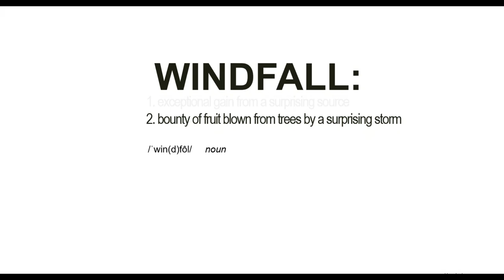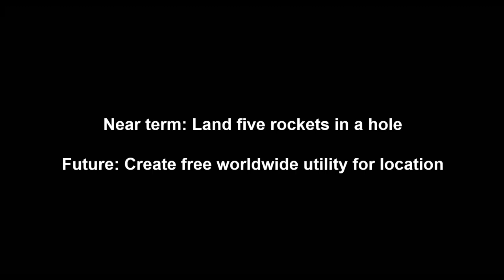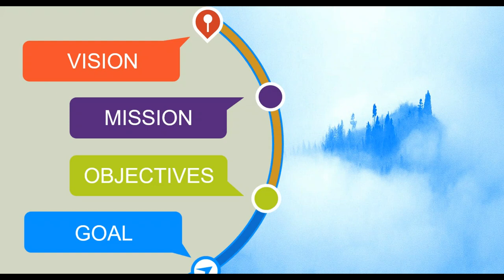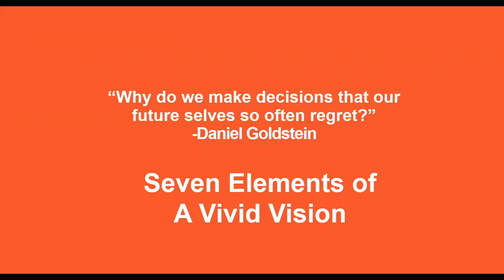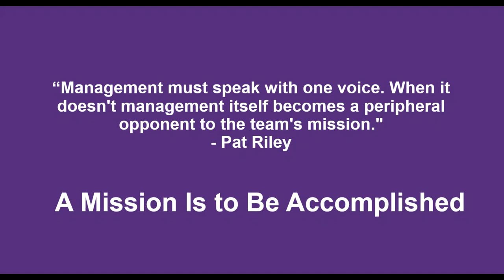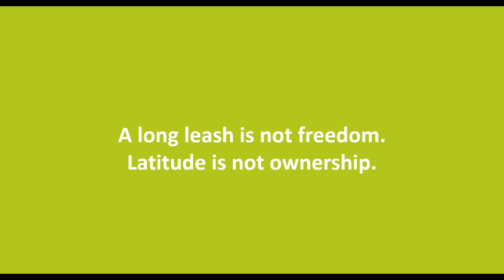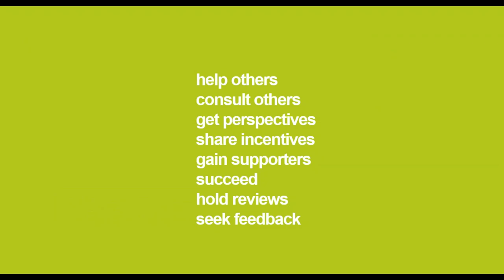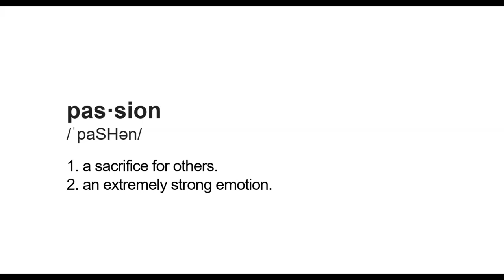Strategy for Everyone by Mark Cook